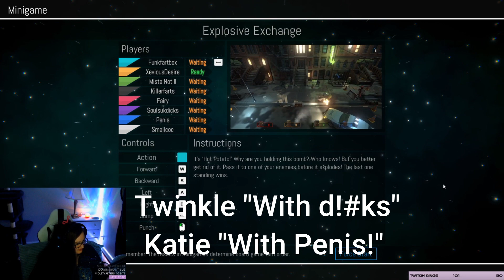Pummel Party Funny Moments Stream Highlights Part #2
If you missed out on watching the Pummel Party stream on Twitch here is the part 2 second game highlights! If you enjoy my content and would like to see more of it follow me on:

A huge thank you to the content creators that joined my stream go and check them out!